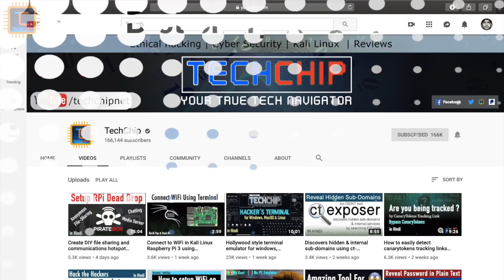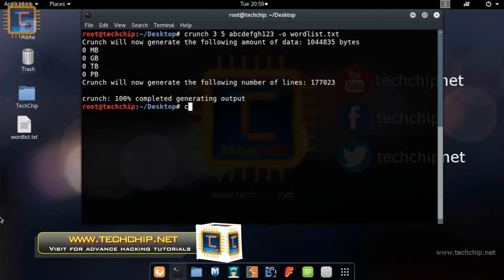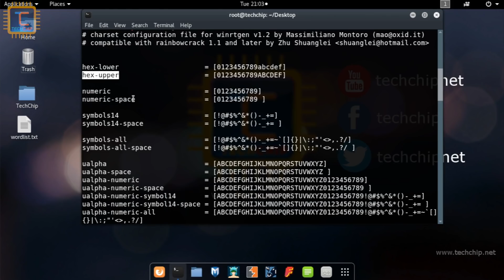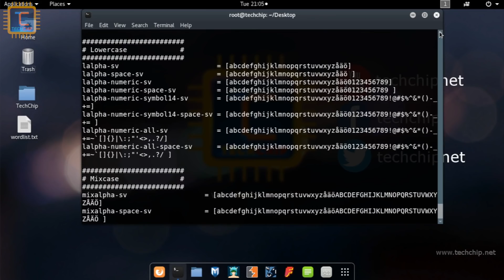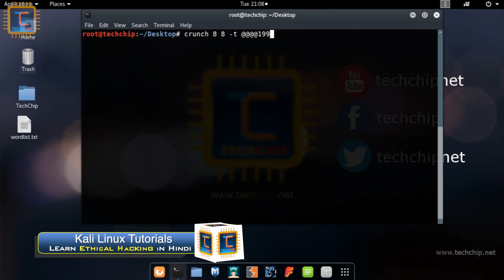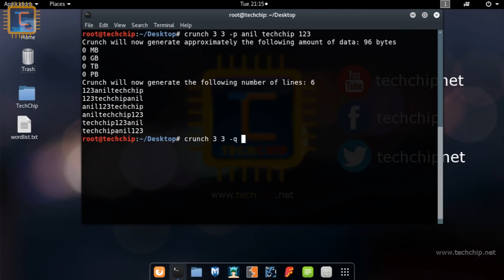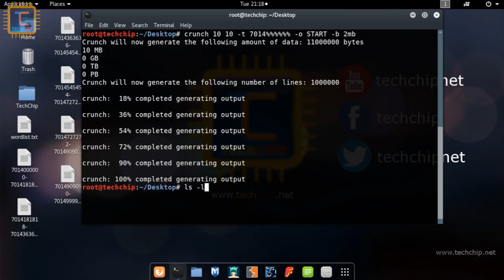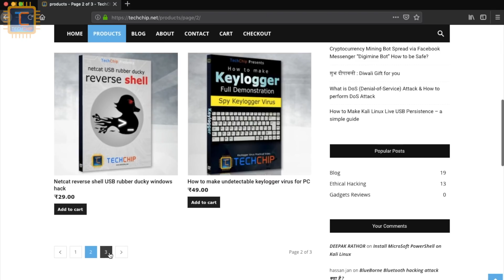Comprehensive Guide of Crunch Tool for Beginners in Hindi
In this tutorial I will show that How to use crunch tool in KaliLinux to generate word list for recover user name or passwords ?
This video is comprehensive guide on Kali Linux's Crunch Tool for beginners, penetration testing  & cyber security in Hindi.

[Hindi] How to generate target based Wordlists / Password List in Kali Linux